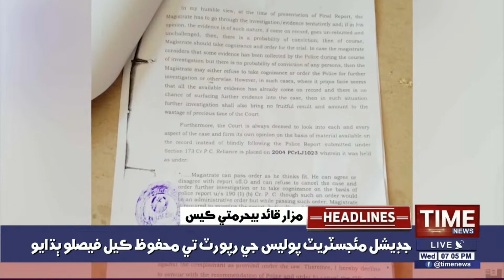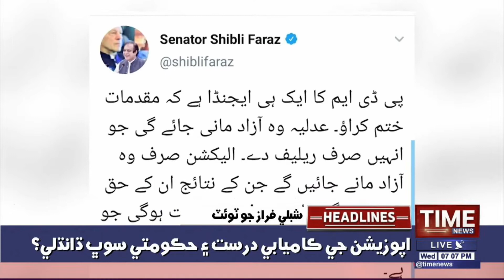07:00PM Time News Headlines | 18 Nov 2020